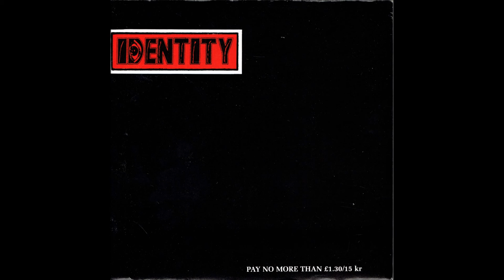Identity - Where's Everybody (1990)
Låt från Vinyl, 7", EP " Where's Everybody " 1990